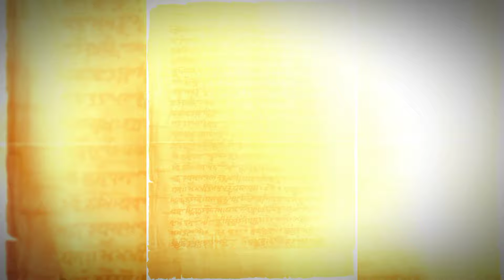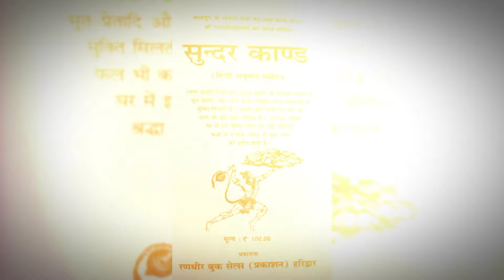Power Of Ravana Pushpak Viman । Advanced TECHNOLOGY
नमस्कार दोस्तों स्वागत है आप सभी का हमारे यूट्यूब चैनल the Hindu 71 पर ।  दोस्तों इस चैनल के माध्यम से आपलोगों को सनातन धर्म से जुड़ी हर एक चीजों के बारे में जानकारी दी जाएगी ।